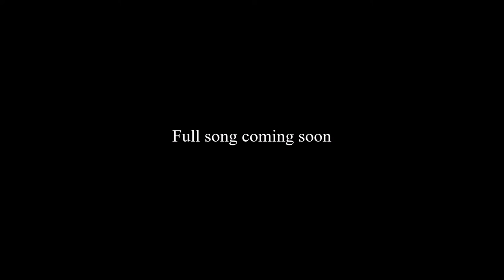(Unreleased Clip) Brandon Phillips - 104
Started this one on the 26th of March, and finished it on the 9th of April.
I'm not sure when, but this song will be coming out on my next album hopefully by the end of November

(track formerly titled as '144')